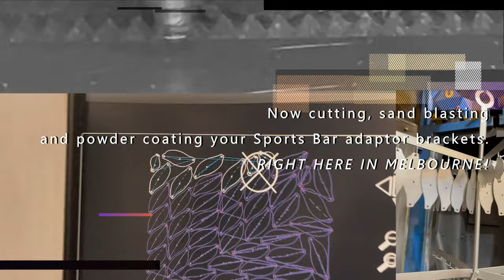GWM CANNON Ute Roller Covers, Ladder Racks, Cross Bars by Bodyline Australia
If you're in the market for a top notch Roller Cover for your brand new GWM CANNON Ute, look no further than a Bodyline Roller Cover!

Our Manual Roller Covers are the best in the country and we even sell them to New Zealand, UK & and Asia Pacific region.

Designed and eveloped in Australia, we use Aussie steel and cut our own materials including the stainless steel adaptor brackets for the factory L & X Sports Bars!

Now available and shipping Australia wide, or have it installed by our installers for peace of mind fitment!